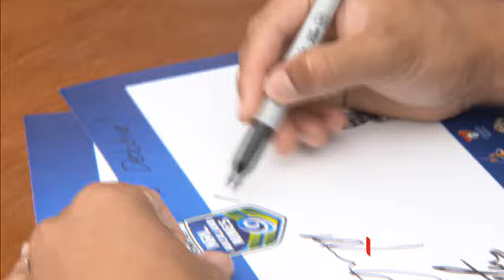NRL Nines: Penrith Panthers’ feature young Māori guns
The Penrith Panthers are boasting eight Kiwis in their NRL Nines squad this year, including five Māori players. We speak to Dallin Watene-Zelezniak and Te Maire Martin about what we can expect from them and their side at this year’s Auckland Nines.